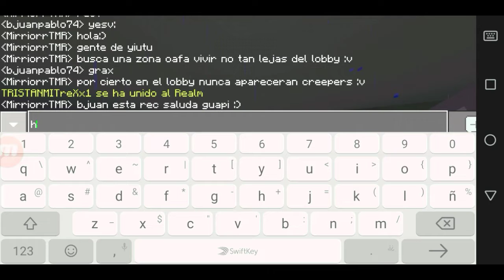PocraftLand2 episodio #1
Hola gente de YouTube en esta video es uno de muchos que se vienen con mejor edición y mejor oralmente y puede bueno espero su like y apoya xd

Y pues bueno como siempre

Chau :v